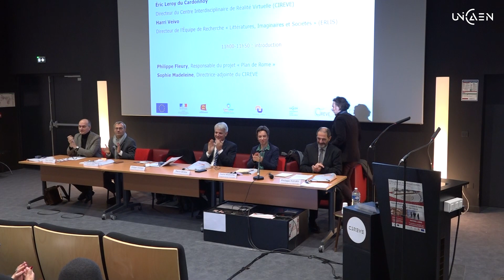Allocutions d'ouverture (Colloque Caen 2019)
Le colloque international « Topographie et Urbanisme de la Rome antique » a été organisé à l'Université de Caen Normandie par l'ERLIS et le CIREVE du 11 au 13 décembre 2019.

Cette séquence contient les allocutions d'ouverture :

Pierre Denise
Président de l’Université de Caen Normandie

Philippe Chanial
Ancien directeur de l’UFR « Humanités et Sciences Sociales »

Éric Leroy du Cardonnoy
Directeur du CIREVE

Harri Veivo
Directeur de l’ERLIS